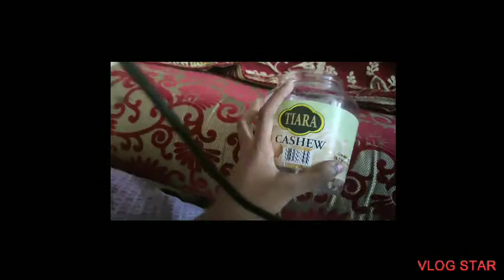Buddha Sculpture on bottle in Malayalam... നമുക്ക് ഒരു ബോട്ടിൽ ആർട്ട് ചെയ്താലോ? | Rainbow's Vlogs 🌈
Hello ,najn innu oru Buddha bottle art ane cheyanath..ellavarum try cheythu nokki try pics idane email ഓ Insta page ലോ അയയ്ക്കാം